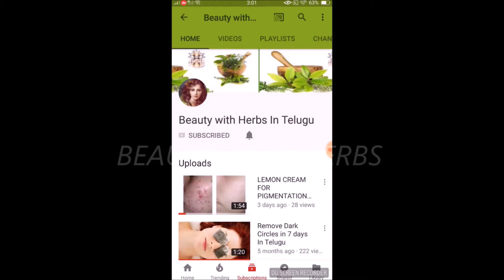How To Use Vitamin E Capsule For Skin and Hair Vitamin E capsule beauty benefits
You can watch beauty tip videos online for free in Telugu with lots of natural ways and home remedies. My videos include health tips for women's and men's

Much Love
BEAUTY WITH HERBS IN TELUGU